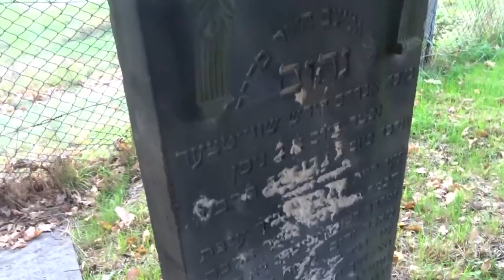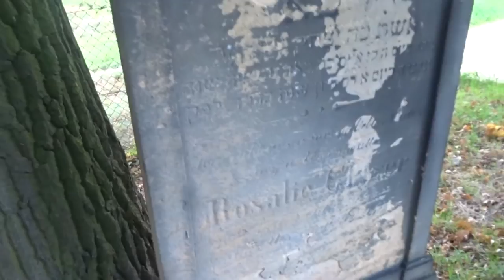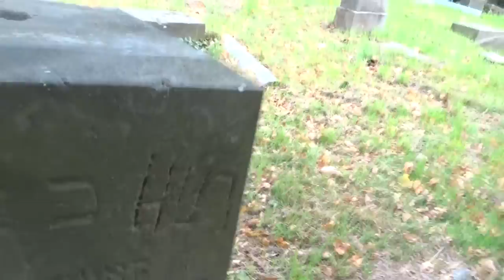URBEX CMENTARZU ŻYDOWSKIEGO W OŁAWIE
► ᴄᴢʏᴛᴀᴊ ᴏᴘɪꜱ ᴢɪᴏᴍᴇᴋ!

► ᴅᴢɪĘᴋɪ ᴢᴀ ᴏʙᴇᴊʀᴢᴇɴɪᴇ ꜰɪʟᴍᴜ!

► ᴊᴇŻᴇʟɪ ᴄɪ ꜱɪĘ ꜱᴘᴏᴅᴏʙᴀŁ ᴍᴏŻᴇꜱᴢ ᴢᴏꜱᴛᴀᴡɪĆ ŁᴀᴘᴋĘ ᴡ ɢÓʀĘ ɪ ꜱᴜʙᴀ!

► ɪɴꜱᴛᴀɢʀᴀᴍ - ꜱɴᴀᴊᴋᴛᴏᴢɪᴏᴍᴀʟ_
► ꜰᴀᴄᴇʙᴏᴏᴋ - ᴍɪᴋᴏŁᴀᴊ ꜱᴛᴇᴄ
► ꜱɴᴀᴘᴄʜᴀᴛ - ᴡꜱ_ꜱɴᴀᴊᴋ

ᴛᴀɢɪ (ɴɪᴇ ᴘᴀᴛʀᴢ ɴᴀ ᴛᴏ):
Roblox Jak pobrać cheaty , Roblox , Roblox poradnik